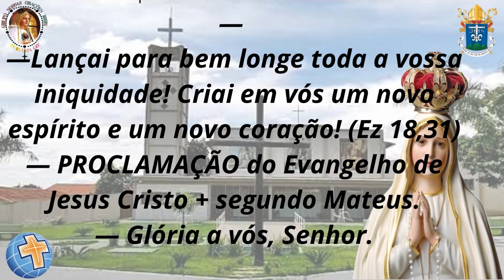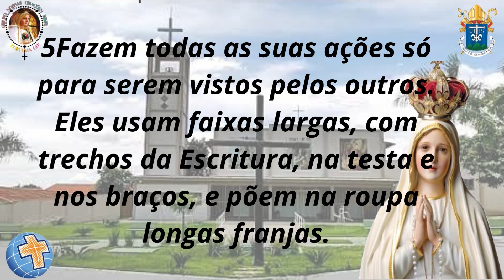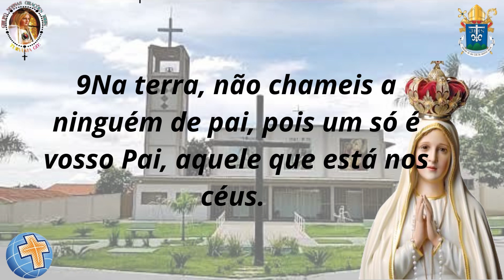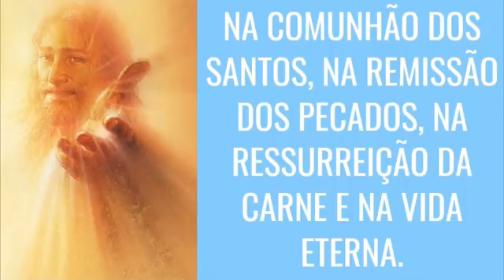Evangelho c/o Diác.Valdir e a Oração do Creio. 07/03/23 Turvânia-Go.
2ª Semana da Quaresma | Terça-feira

— Salve, ó Cristo, imagem do Pai, a plena verdade nos comunicai!

—Lançai para bem longe toda a vossa iniquidade! Criai em vós um novo espírito e um novo coração! (Ez 18,31)

Naquele tempo, 1Jesus falou às multidões e aos seus discípulos e lhes disse: 2“Os mestres da Lei e os fariseus têm autoridade para interpretar a Lei de Moisés. 3Por isso, deveis fazer e observar tudo o que eles dizem. Mas não imiteis suas ações! Pois eles falam e não praticam. 4Amarram pesados fardos e os colocam nos ombros dos outros, mas eles mesmos não estão dispostos a movê-los, nem sequer com um dedo.

5Fazem todas as suas ações só para serem vistos pelos outros. Eles usam faixas largas, com trechos da Escritura, na testa e nos braços, e põem na roupa longas franjas.

6Gostam de lugar de honra nos banquetes e dos primeiros lugares nas sinagogas. 7Gostam de ser cumprimentados nas praças públicas e de serem chamados de Mestre. 8Quanto a vós, nunca vos deixeis chamar de Mestre, pois um só é vosso Mestre e todos vós sois irmãos. 9Na terra, não chameis a ninguém de pai, pois um só é vosso Pai, aquele que está nos céus. 10Não deixeis que vos chamem de guias, pois um só é vosso Guia, Cristo. 11Pelo contrário, o maior dentre vós deve ser aquele que vos serve. 12Quem se exaltar será humilhado, e quem se humilhar será exaltado”.